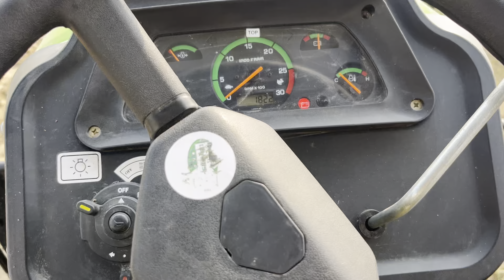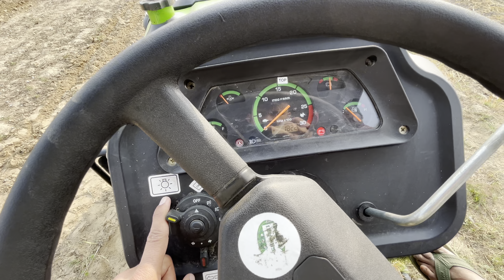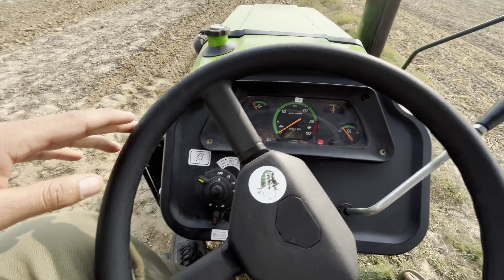Indo farm 3060 Di Hi Full review with farmer | Indo farm 70 HP tractor